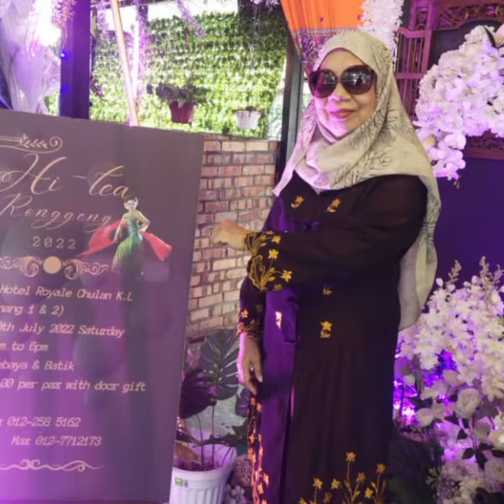IKA MODEL OF HIENTJE MAKE UP DEMO 2022